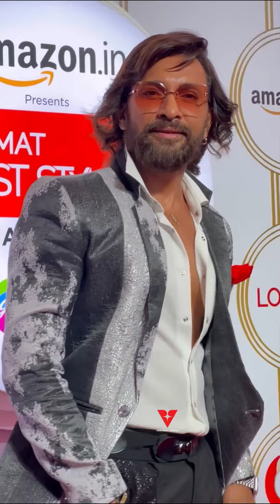Anu Malik,Terrence Luis,Shalin Bhanot,Shiv Thakare arrives for Lokmat Most Stylish Awards 2023